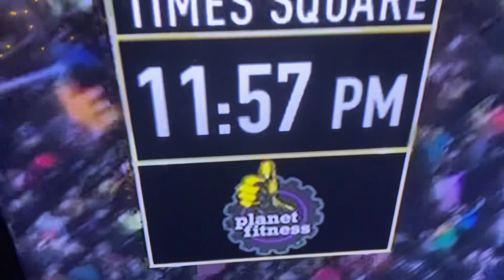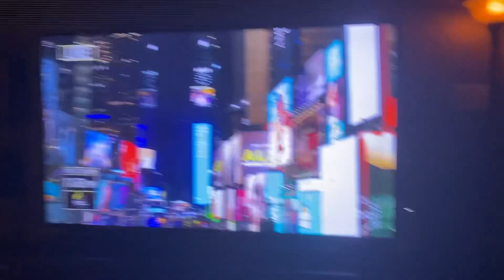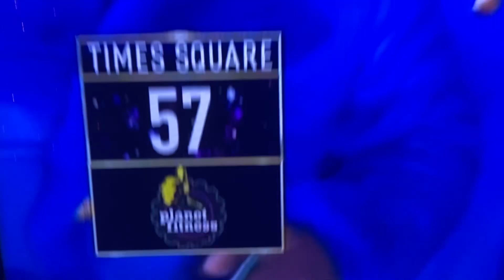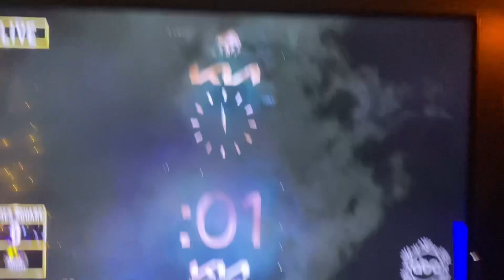Happy New Year 2023!!!